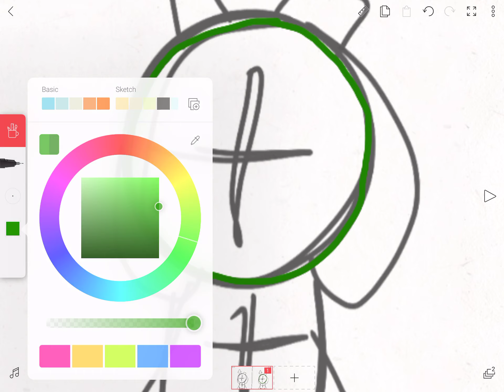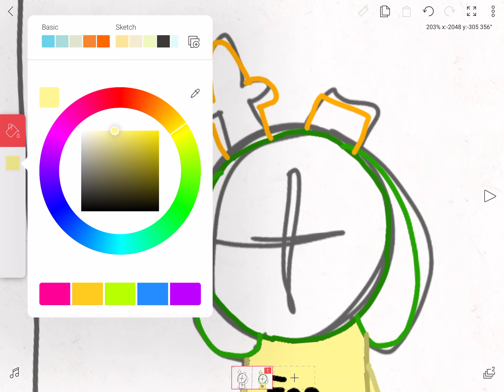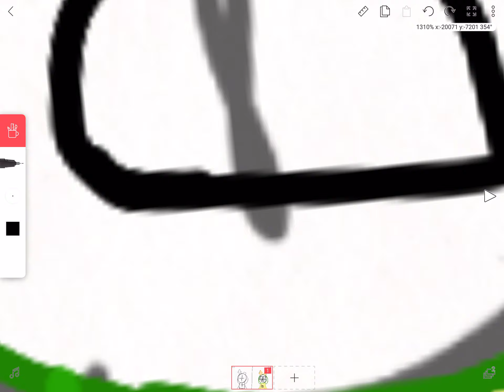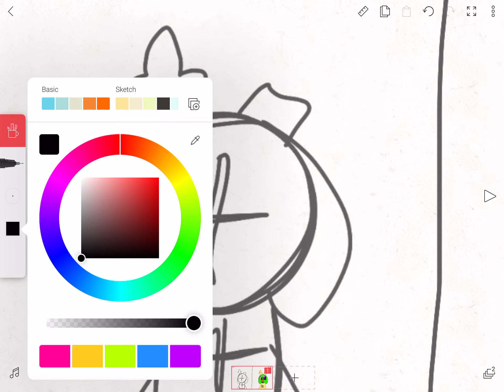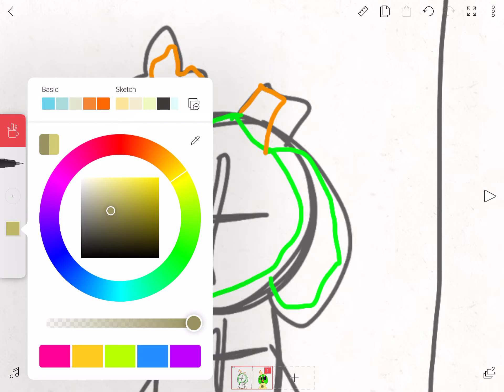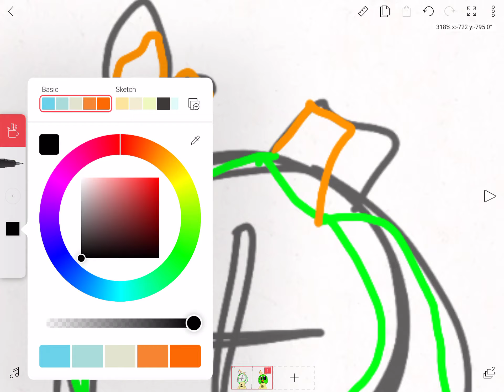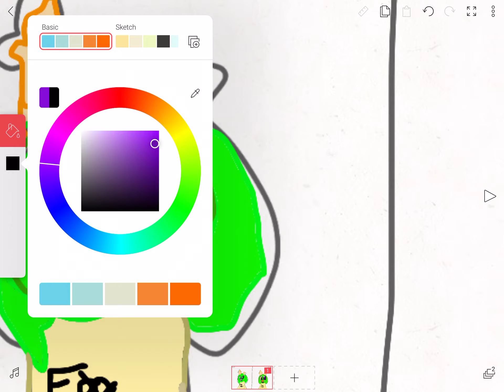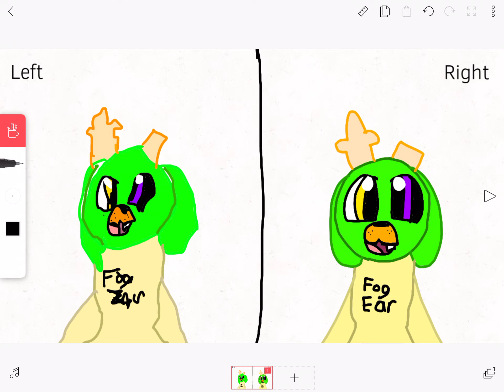Right hand vs Left hand challenge